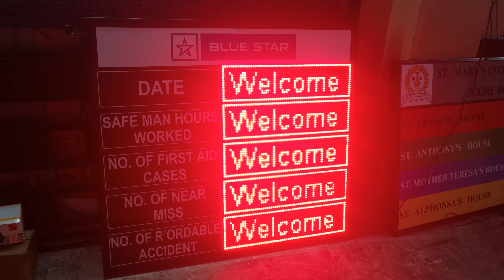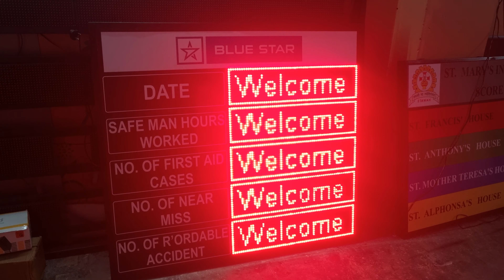EHS DISPLAY BOARD||SAFETY DISPLAY BOARD